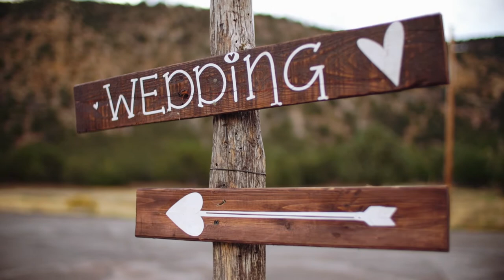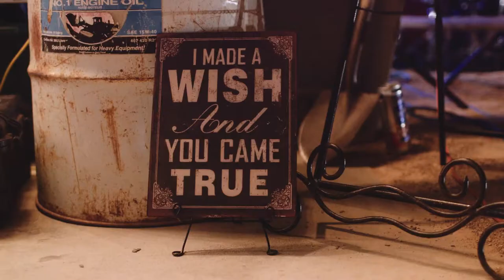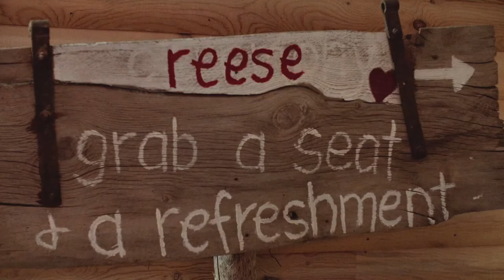Southern Utah Wedding Video St George Temple || Ryan and Tanya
*This wedding video is for personal sharing only, but not for advertising or commercial use*

Utah Wedding Video at the St George Temple by

Music for this Utah Wedding Video at the St George Temple by

The Wild Feathers "Backwoods Company" (Property of WMG)
The Wild Feathers "The Ceiling" (Property of WMG)